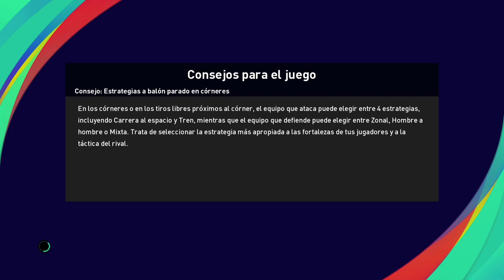Derby Vasco para acabar el año! eFootball PES 2021